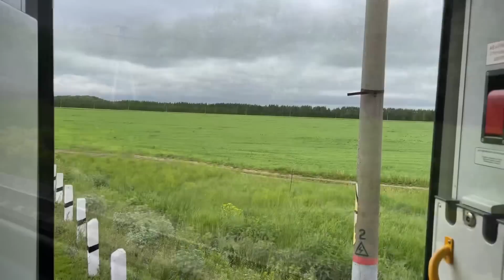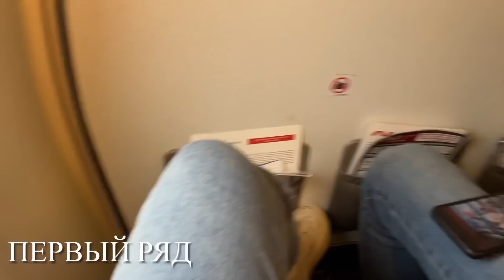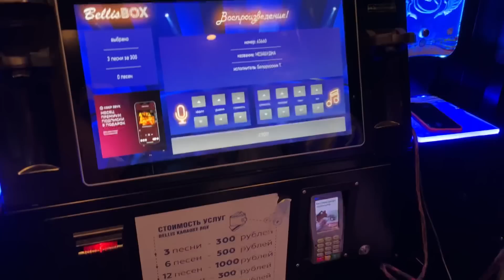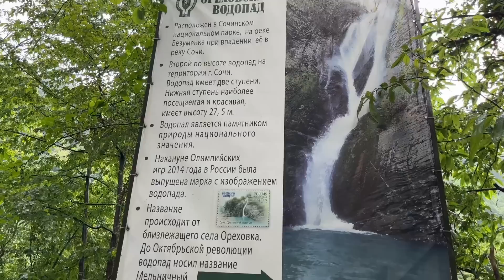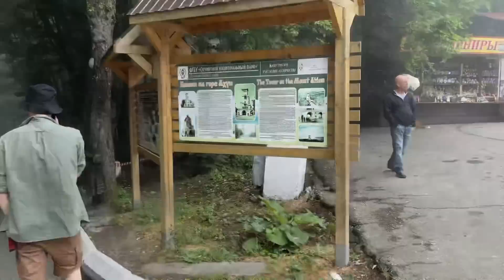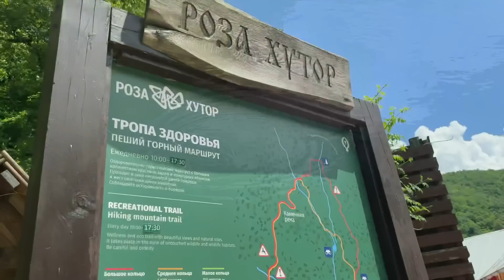🔥 ОТДЫХ В РОССИИ 2022, ЦЕНЫ 🔥Отпуск в Сочи 2022. Куда сходить? Сколько стоит? 1 часть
Это 1 часть видео из отпуска😊
Меня зовут Надежда Кулакова, 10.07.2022